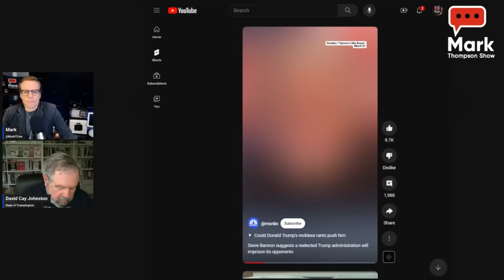David Cay Johnston...Trump secures a $175 mil bond: mystery surrounds collateral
What's Going on with Social Security — and How Concerned Should You Be?